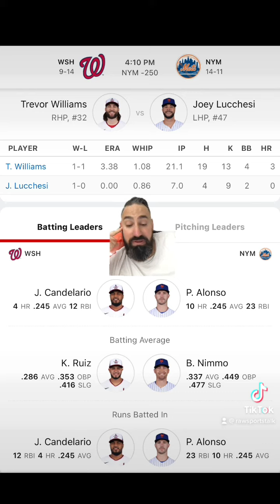New York Mets VS Washington Nationals 4/27 FREE MLB Sports Betting Info & My Pick/Prediction